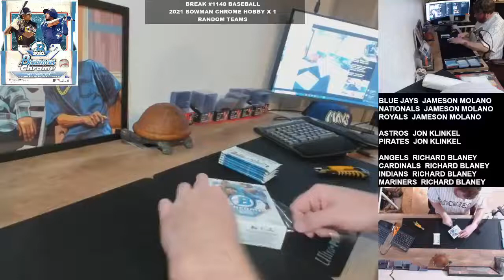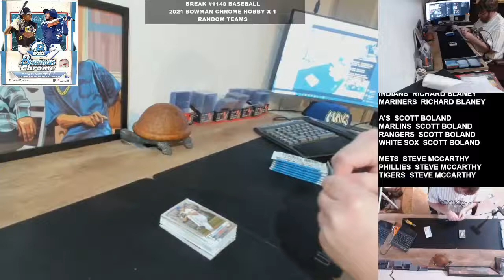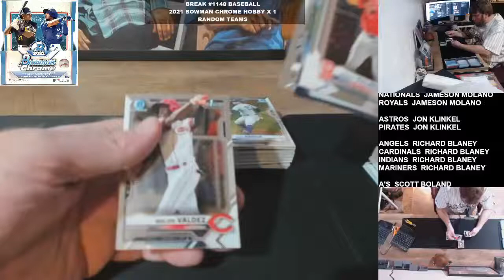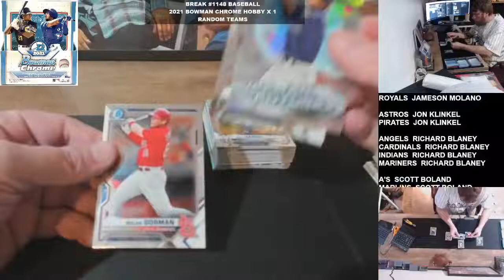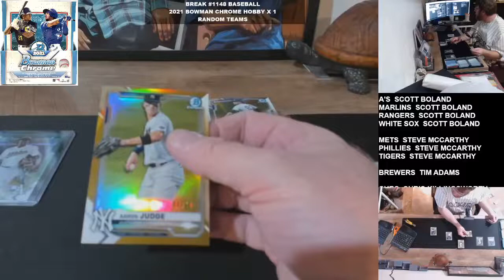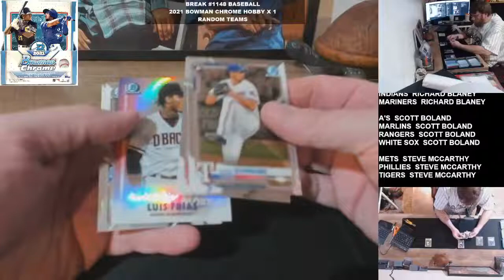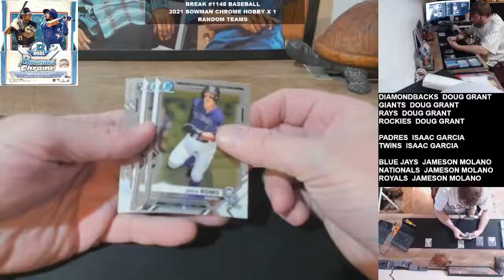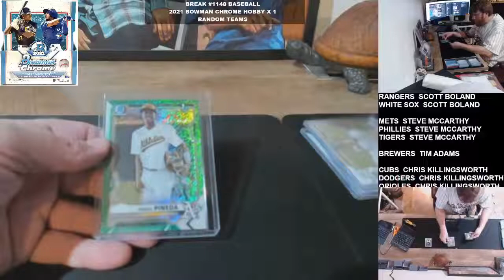Break #1148 Baseball 2021 Bowman Chrome Hobby x 1 Random Teams 1- 27 -2022